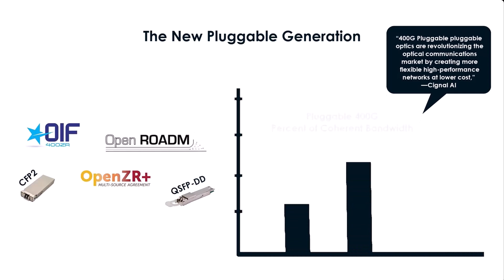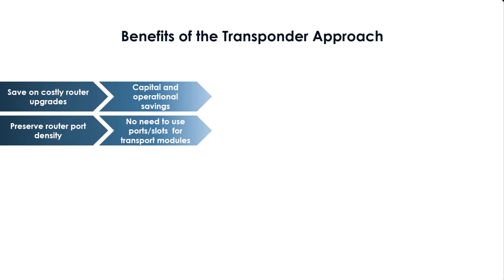PM 400FR05 C2A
Ekinops' new PM_400FR05-C2A pluggable module for the Ekinops360 WDM optical transport system

Credits:
Pexels - Henry
Pixabay - SoulProdMusic